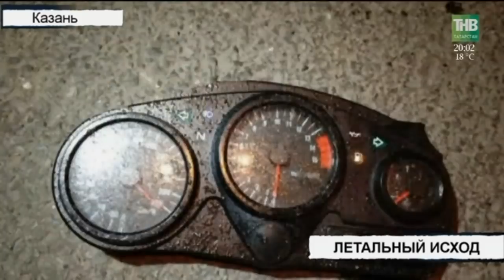Вызов 112 - 07/09/17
Смотрите программу Вызов112 по будням в 20:00/22:00 на канале ТНВ.
Обо всех происшествиях в Казани и республике вы можете сообщать по тел. 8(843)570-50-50.

Таяну ноктасы. В эфире: пн, вт, ср, чт - 19:00

Вечерняя игра. В эфире: пн, вт, ср, чт - 22:10

7 дней. В эфире: вс - 19:30, 21:30